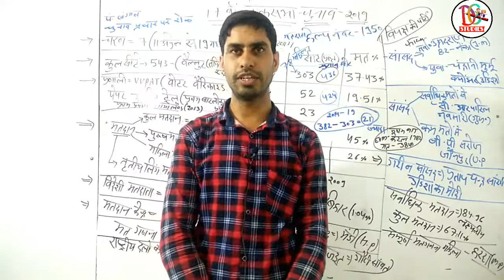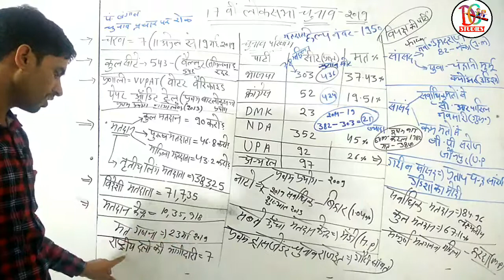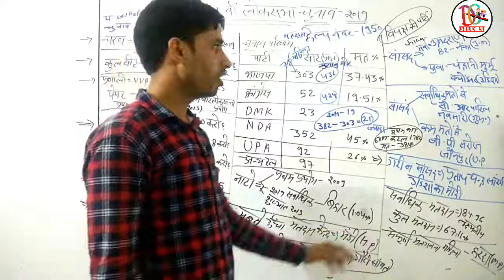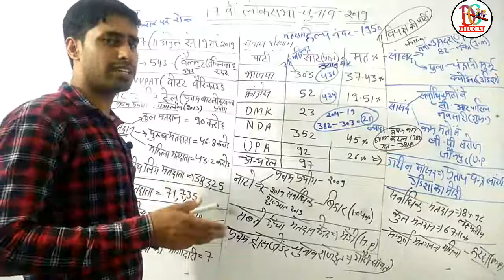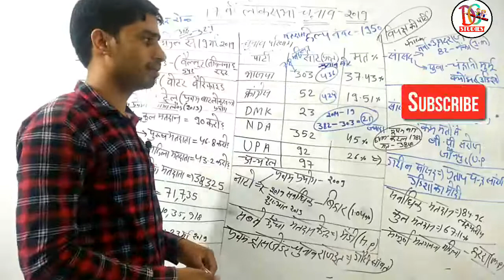लोकसभा चुनाव 2019,सभी प्रश्न जो आपकी परीक्षा में आ सकते है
*राजस्थान में आने वाले परीक्षाओं को ध्यान में रखते हुए आप सभी विद्यार्थियों के लिए पेश है राजस्थान का सम्पूर्ण भूगोल क्रमबध्द तरीके से जो आपको कंही और नही मिलेगा।*
*ये वीडियो राजस्थान से संबंधीत सभी परीक्षाओं के लिये महत्वपूर्ण है , जैसे- राज. पुलिस, शिक्षक भर्ती सभी श्रेणी तथा और भी अभी परीक्षाओं में सवाल पूछे जाते ही।*

*(7) राजस्थान भूगोल के बाकी सभी भाग भी एक एक कर के अपलोड कर दिए जाएंगे।*